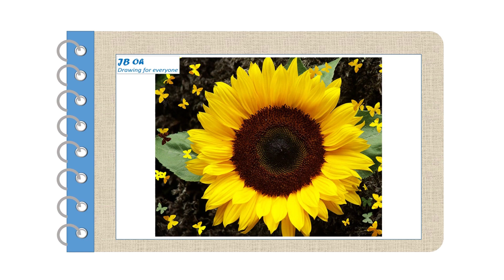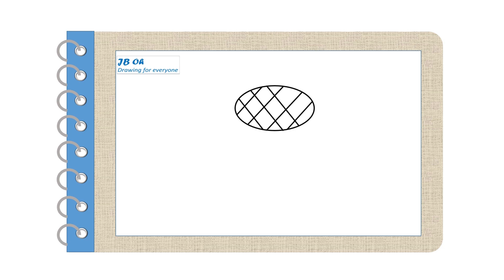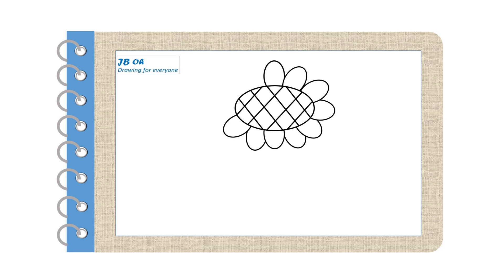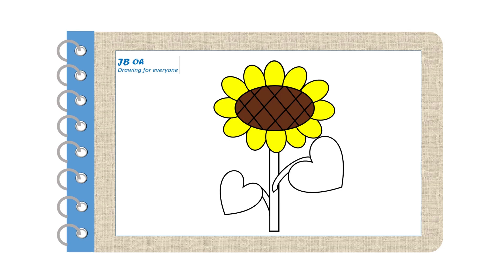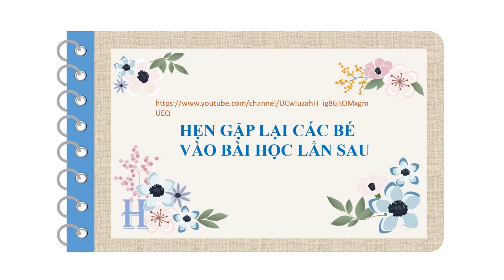Vẽ Hoa hướng dương Bài 9 Drawing a Sunflower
Vẽ Hoa hướng dương
 Drawing a Sunflower